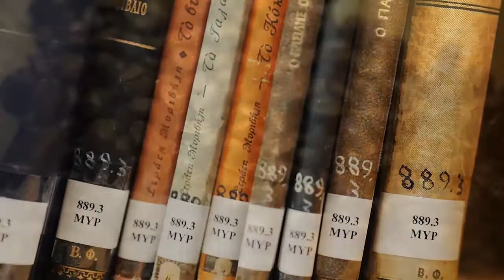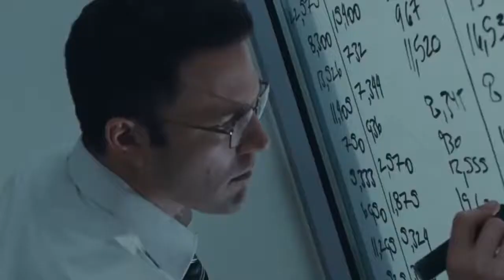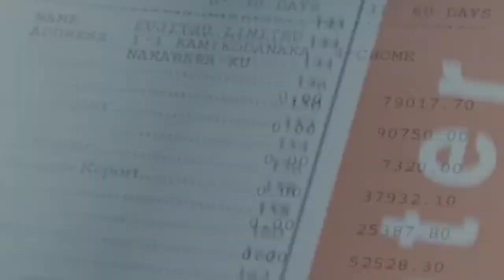TVI - CAFÉ COM POESIA & CINEMA - EPISÓDIO 33